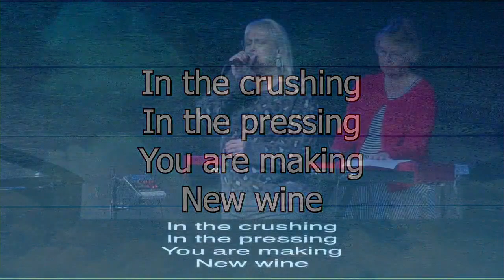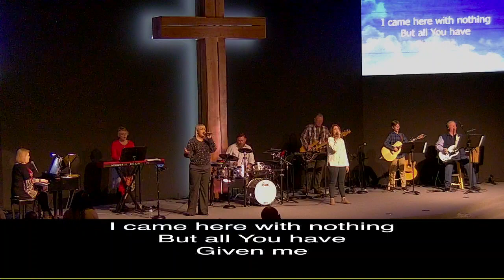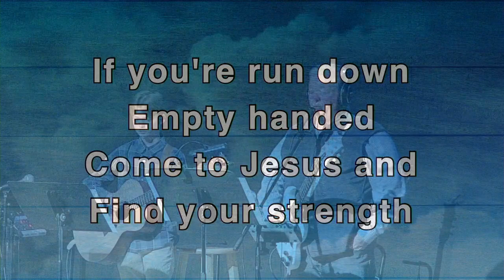Tongue Meet Heart Matt 5:21-26 Sunday Dec 4,2022 1st Service